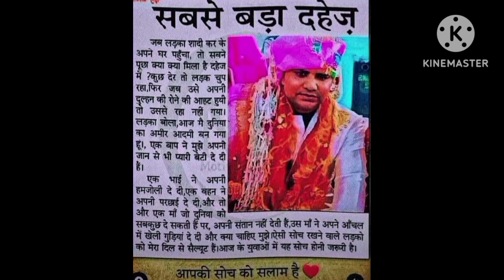sabase bada dahej !Soch badalo!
soch vadalo khud badalo
aap sudharo duniya ko chodo
apane mai vishwas rakho
jiwan sudhar jayega